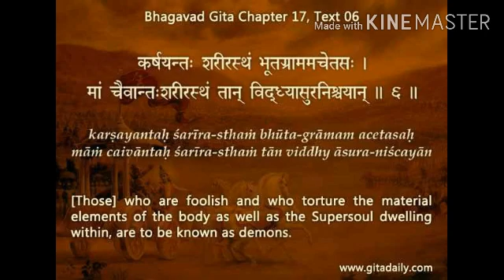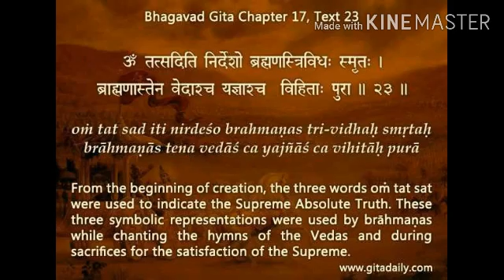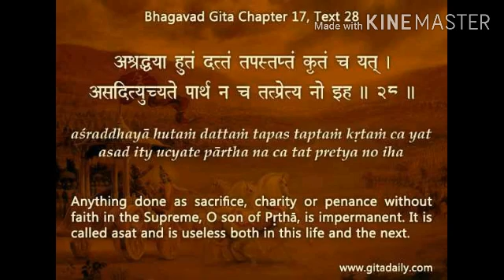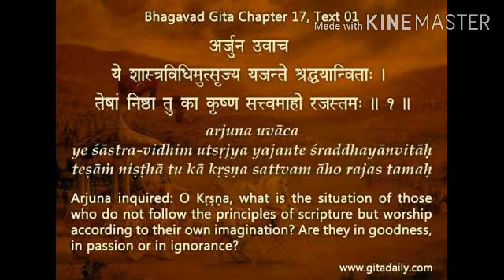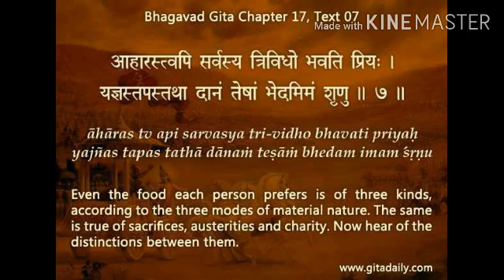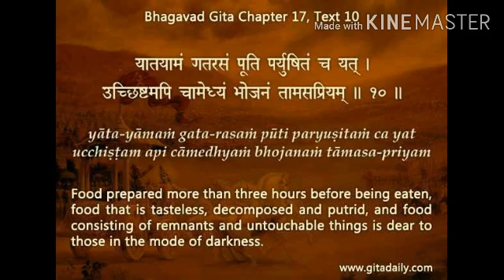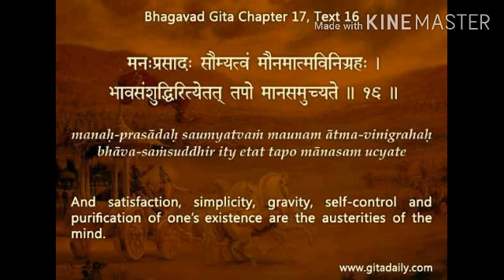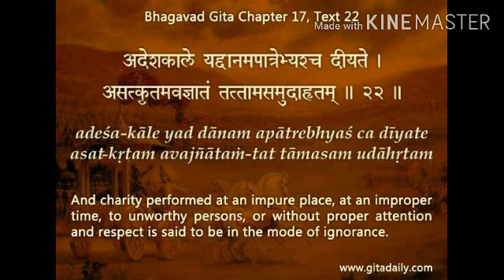Bhagavad gita ch 17 in Sanskrit sung in classical melodies